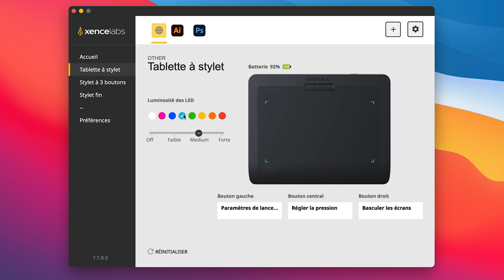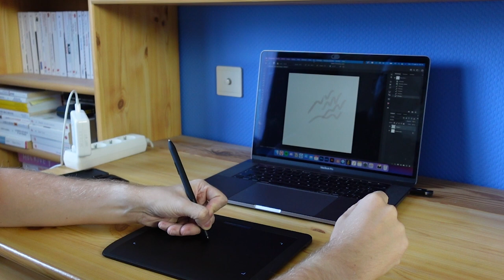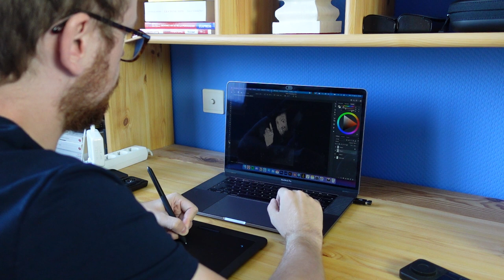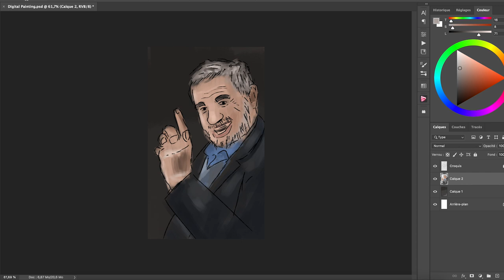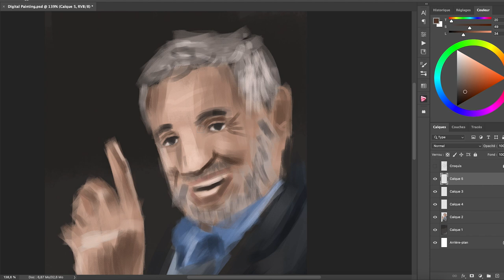Je teste la Tablette Graphique Small de Xencelabs !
👉 On teste la version Small de la tablette graphique de chez Xencelabs !

👉 Pour commander la tablette :
Quick Keys
Tablette à stylet
Tablette à stylet Small
Tablette à stylet Pack
Tablette à stylet Pack SE

▸ Comme d'habitude, si vous avez des questions, j'y réponds en commentaire !

▸ Si vous appréciez cette vidéo, n'hésitez pas à la partager !